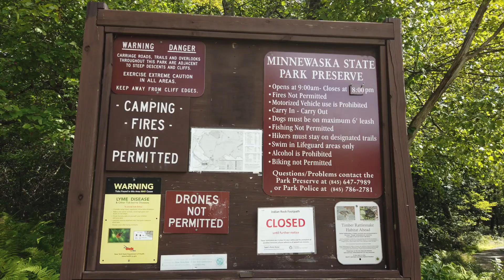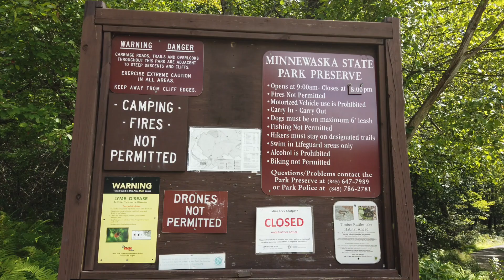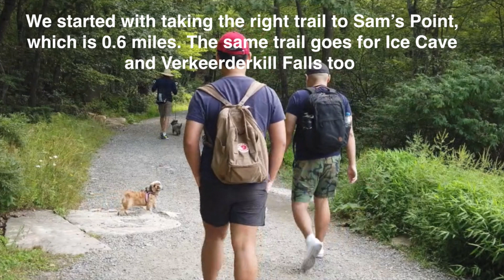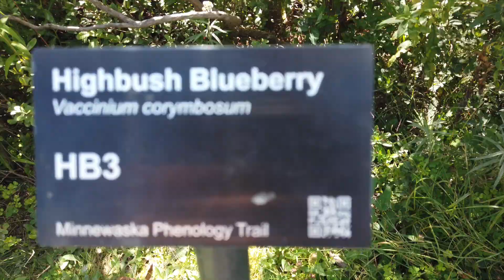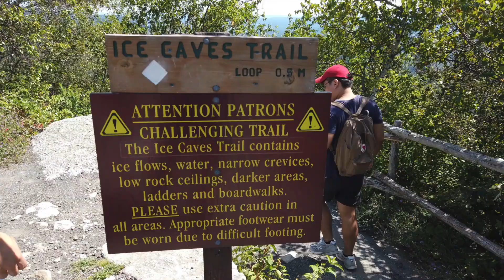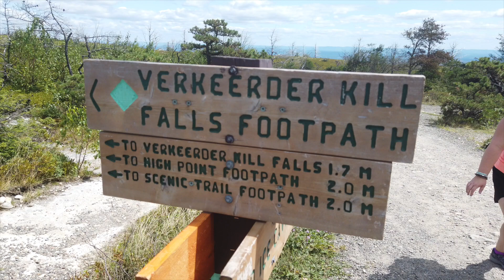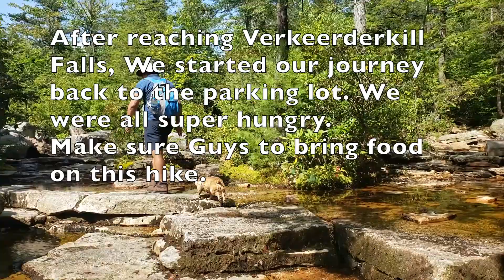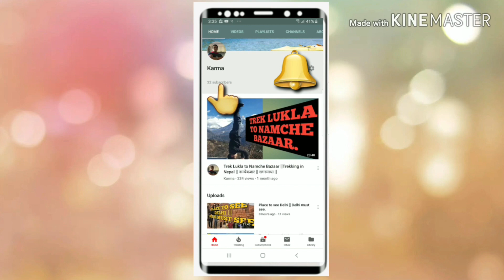Hiking Sam's Point NYC: Verkeerderkill Falls and Hiking Near New York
The Sam's Point Preserve, located on the highest section of the Shawangunk Mountains, is the most southerly section of Minnewaska State Park Preserve. The area comprises approximately 5,000 acres, and contains a globally rare community of high altitude pitch pine barrens.
Sam's Point contains a bounty of natural splendor. It is home to Lake Maratanza, one of the five Shawangunk sky lakes; ice cave crevices that you can explore; cliffs and numerous scenic vistas. Verkeerder Kill Falls, is a spectacular 187 foot high waterfall located on private property.
Sam's Point contains a bounty of natural splendor. It is home to Lake Maratanza, one of the five Shawangunk sky lakes; ice cave crevices that you can explore; cliffs and numerous scenic vistas. Verkeerder Kill Falls, is a spectacular 187 foot high waterfall located on private property, please respect the use of private property and remain on the trail.
There are also some fantastic ice caves to explore at Sam’s Point.  You can feel a cool breeze blowing through the caves even on the hottest summer day. here are some ladders on the trail through the caves, so if you brought your dog, I hope she can climb ladders, or you’ll need to give her a little help.  (If you have a St. Bernard, you could also explore some of the caves with your pooch and then turn around when you come to the ladders – you’d still get to explore a good bit of the caves that way.)

Hey guys, what's up?. Its Karma Thondup Rayshar ! I absolutely love making videos ! I love doing all kinds of videos and have been making cooking and travel videos.

# karma video

I would love some support/feedback. It's Karma Rayshar. PEACE.
Love you guys,  keep smiling, see ya.

ཐུགས་ཛེ་ཆེ་ །།

JON OLSSON VLOG MUSIC - XIBE - Loop Me! [2017 WHAT A CRAZY SUMMER] (Vlog Music No Copyright)